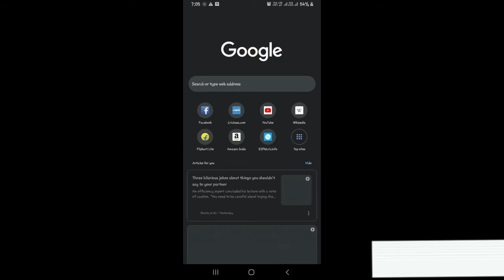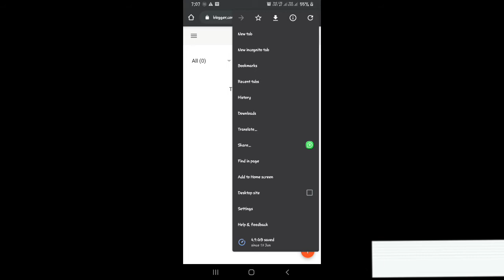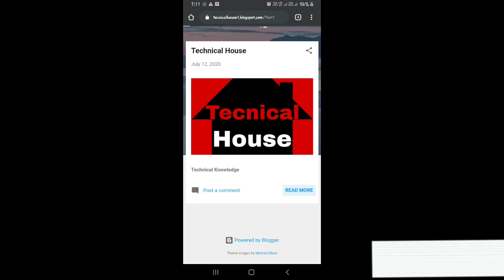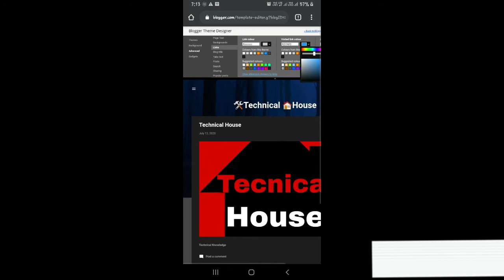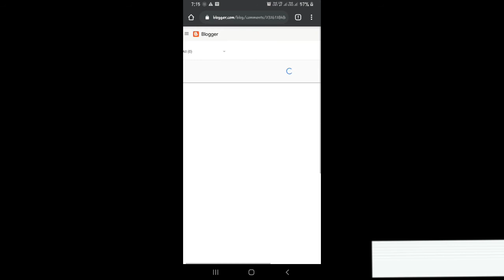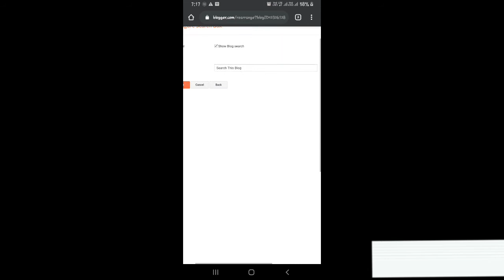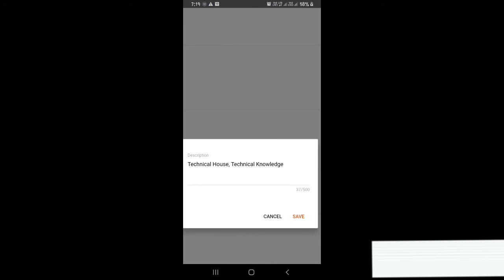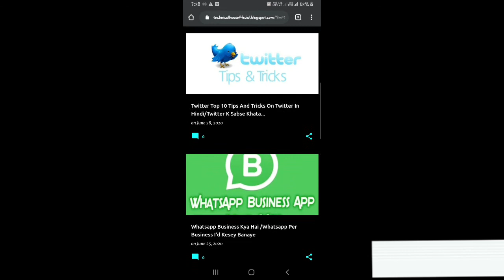👉Google Per Khudki 🔥Blogsite Kesey Banaye / How To Make Onw Blogsite On Google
Note : Please Guys Agar Koi Bhi Aisa Link Hai ( Video Link, Materials Link N All )
Jo Work Nehi Kar raha Hai Ya Phir Redirect Hokar Kahi Aur Jaraha Hai

So Please Me Aapse Request Karta Hu Ke Mujhe Us Link Ke Baarey Me Personally Batasakte Ho Ya To Phir  Comment Section Me  Batasakte Ho

Apna Khudka🔥 Online Form Kesey Banaye |How to Use Google Forms to Collect Data in Hindi | Full Guide

🔥Credit Card को कैसे इ्तेमाल करे ? / How to use cred app in hindi / How to use credit card in hindi

Recaptcha 🤖 I'm not a Robot ⚡| What is CAPTCHA or reCAPTCHA ? | How Does CAPTCHA Works in HINDI /xmd

Please Following Other Sites↘️